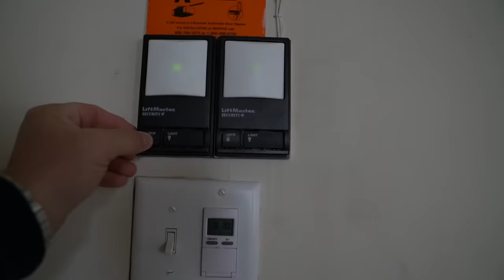I locked my parents out of their house *FOR 24 HOURS* (PRANK)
I locked my parents out of their house *FOR 24 HOURS*
prank pranks

FAN MAIL:
BOX #203
1134 SO BLACK HORSE PIKE